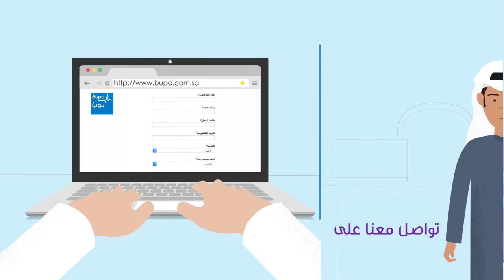Bupa Business Solutions | حلول بوبا بزنس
إذا كنت صاحب منشأة صغيرة أو متوسطة، نقدم لك برنامج ”بوبا بزنس“، والذي يمكّنك من توفير بيئة أفضل لك ولموظفيك.